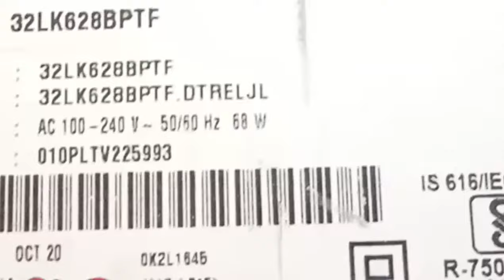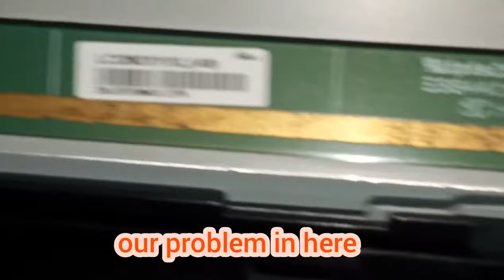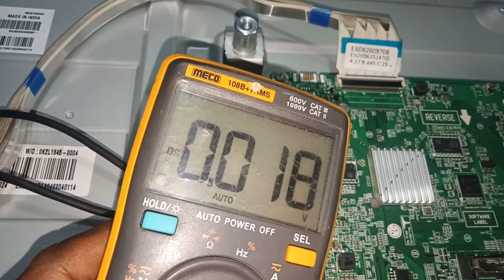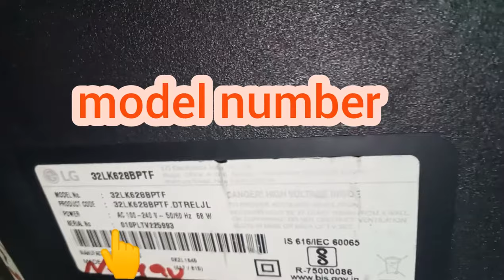LG LED TV DISPLAY PROBLEM I HALF DISPLAY IN LINE I LEDIHATV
how to repair lg led tv display.